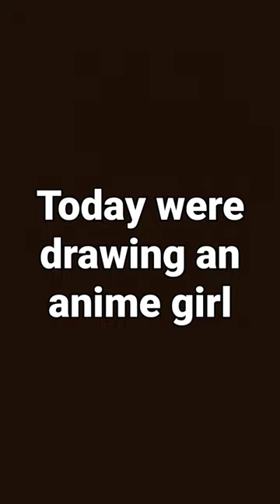hey guys hope u like the drawing i made!😁💕